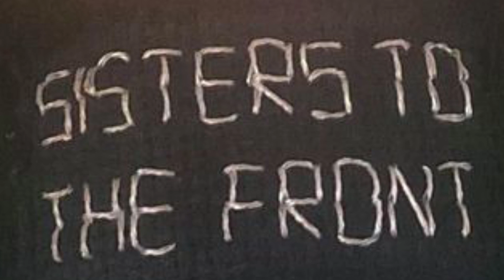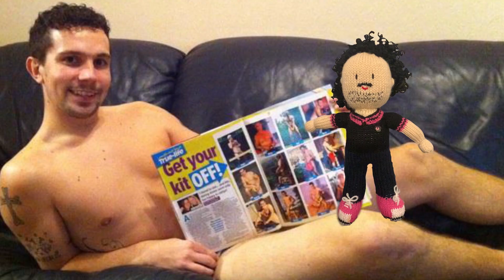HAPPY BIRTHDAY ANNIE BEAVIS!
The wonderful Will Graves put together this beautiful video celebrating the creations of the amazing Annie Beavis! Happy Birthday Annie! From the AF GANG!